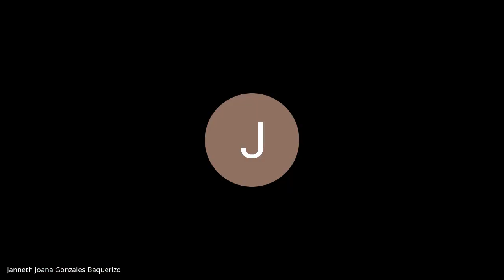"EXPEDIENTE : 01451-2021-25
2° JUZG. UNIPERSONAL - FLAGRANCIA, OAF Y CEED
DELITO            :  DELITOS CONTRA LA FE PUBLICA
IMPUTADO     :  AYARZA RIVEROS ZOILA
AGRAVIADO   :  MUNICIPALIDAD PROVINCIAL DE HUANCAVELICA
FECHA            :  23/08/2023"